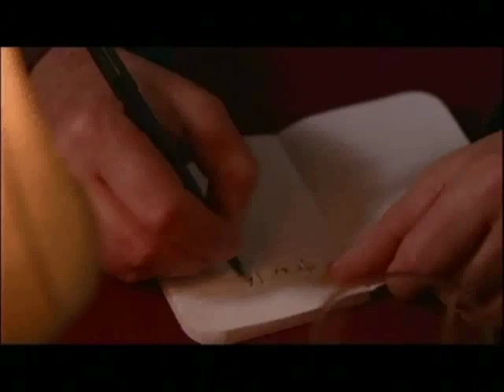Meet The Mobsters- movie trailer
Down-and-out lounge singer Johnny Slade is hired by a mystery man to open a hot new club, the catch being he's given a new--and terrible--song to sing each night. Noticing that whenever he sings one a new crime is committed. Directed by Larry Blamire, written by Larry Blamire and John Fiore. Starring John Fiore, Vincent Curatola, Richard Portnow and Red Peters. Songs and music score by Ed Grenga. (imdb